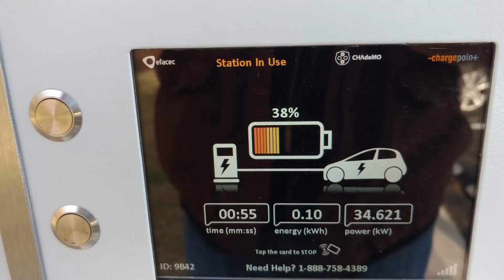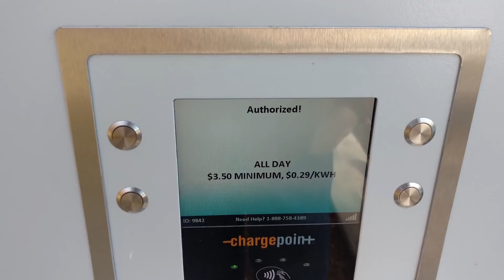225 Σταθμοί Φόρτισης Ηλεκτρικών Οχημάτων στο Δήμο Θεσσαλονίκης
Σε 225 σημεία πρόκειται να εγκατασταθούν Σταθμοί Φόρτισης Ηλεκτρικών Οχημάτων στο Δήμο Θεσσαλονίκης, που αντιστοιχούν σε 444 θέσεις φόρτισης κι οι εργασίες εγκατάστασής τους αναμένεται να έχουν ολοκληρωθεί μέσα στα επόμενα 3 χρόνια.
Αφορούν σε 330 θέσεις για την κάλυψη των αναγκών φόρτισης Ι.Χ.Ε, 56 θέσεις στους σταθμούς των ΤΑΞΙ για τις ανάγκες των επαγγελματιών, 44 θέσεις για τις ανάγκες φόρτισης οχημάτων φορτοεκφορτώσεων, 12 θέσεις για οχήματα ΑμεΑ και δύο θέσεις για τουριστικά λεωφορεία.
Αντικείμενο ενός τέτοιου σχεδίου είναι η χωροθέτηση σταθμών φόρτισης και η οργάνωση αντίστοιχων υποδομών ηλεκτροκίνησης, με στόχο την αύξηση της ζήτησης για ηλεκτρικά οχήματα και τη μέριμνα για τις απαιτήσεις των ήδη υφισταμένων.
H έρευνα επικεντρώθηκε στον εντοπισμό σημείων που είχαν τις προϋποθέσεις μα φιλοξενήσουν ένα σημείο φόρτισης από τη μία και έχουν τα λειτουργικά χαρακτηριστικά από την άλλη να αποτελέσουν ένα δραστήριο σημείο.
Σπουδαίο ρόλο έπαιξε και η ύπαρξη δημοσίων χώρων, ικανών να φιλοξενήσουν αντίστοιχα σημεία στην ενδεικνυόμενη περιοχή.
Ένα φιλόδοξο σίγουρα πρόγραμμα, το οποίο ελπίζουμε να μην έχει την τύχη του μετρό της συμπρωτεύουσας.